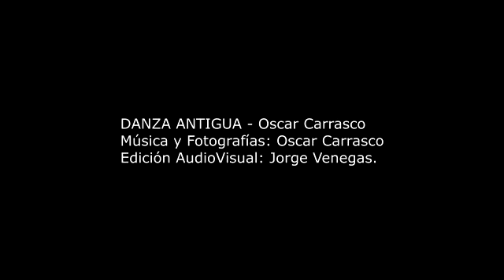DANZA ANTIGUA - Oscar Carrasco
Música  y Fotografías : Oscar Carrasco
Video: Jorge Venegas